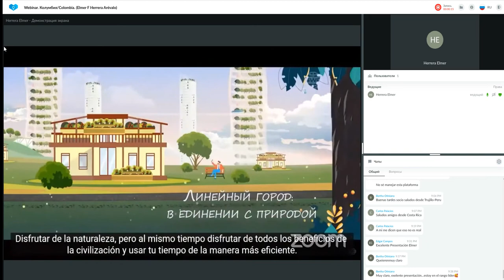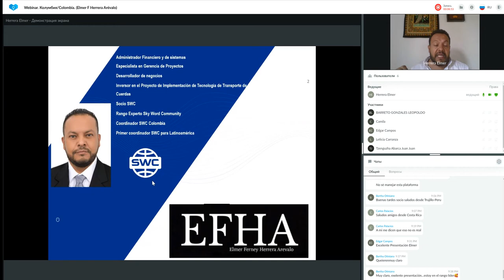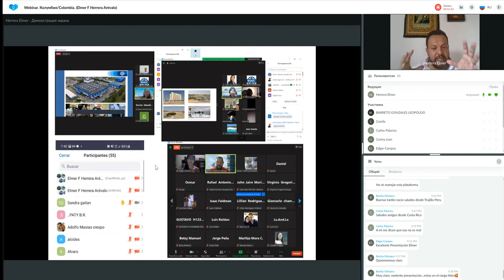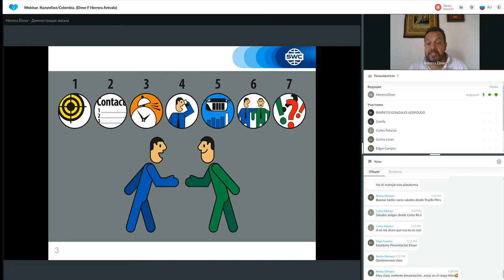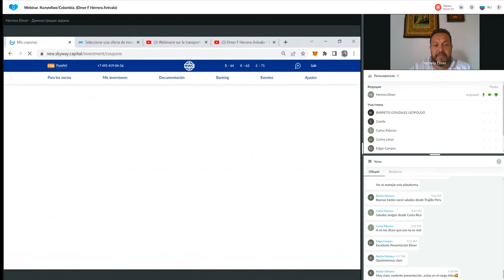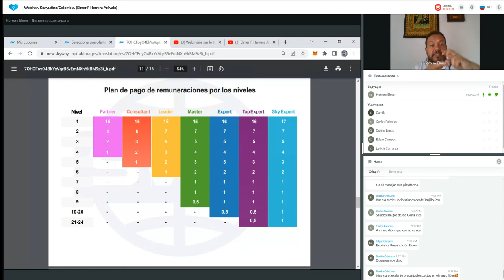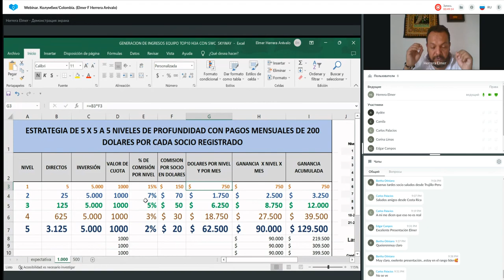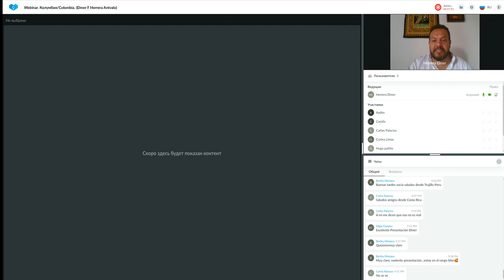Un sistema para construir un negocio exitoso del 12.10.2022. Representado por: Elmer Herrera Arévalo